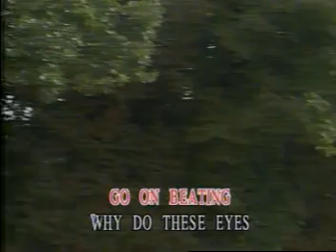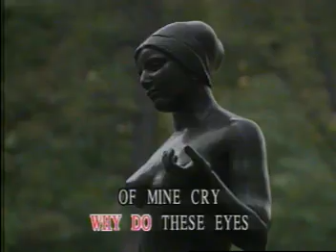AVSEQ03. THE END OF THE WORLD - Skeeter Davis | CMP